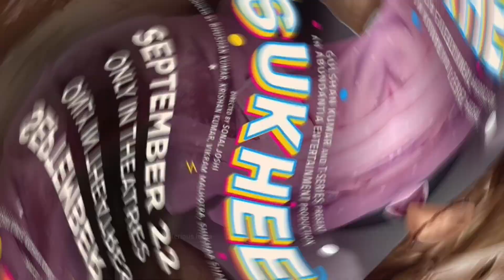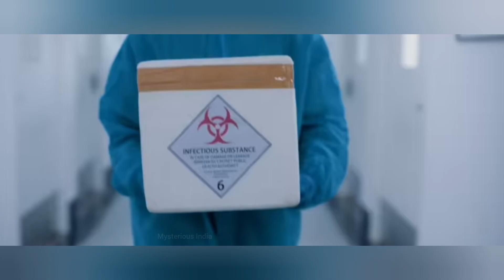10 Upcoming Big (Hindi) Movies Releasing September 2023 | Upcoming Bollywood & South Indian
Upcoming Hindi movies of Bollywood and Telugu movies of South.  In the same year, teaser trailers and announcements of many films were made but due to some reason the picture gets postponed. But the upcoming film on Mysterious India in September of this month Details about the release date and when which film will be released are given. Skanda which is releasing on 15th September 2023 in Telugu, Tamil, Hindi, Kannada and Malayalam launguage. chandramukhi 2 Cast - Raghava Lawrence kangana ranaut
Sukhee Drama movie
Shilpa Shetty Amit Sadh or kusha kapila
The Vaccin War Cast - Nana Patekar Pallavi Joshi Anupam Kher
The great Indian family cast - vicky kaushal, manushi chhillar or rajesh sharma
Luv You Shankar lead roles shreyas talpade and Tanishaa mukerji
the purvanchal files hindi
crime & drama
r. siddarth govind namdev
fukrey 3 hindi
comedy pulkit samrat, richa chadha,  pankaj tripathi, varun sharma
Mark Antony action drama
vishal krishna reddy, ritu verma .